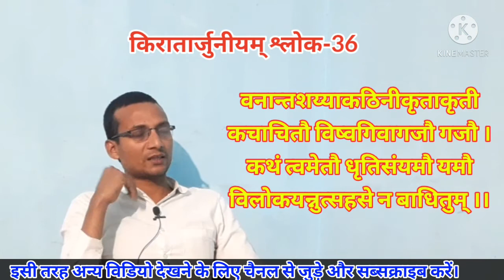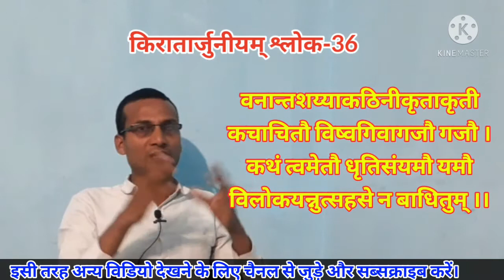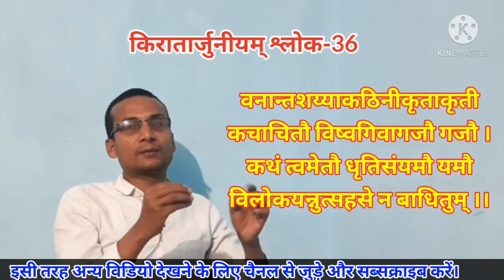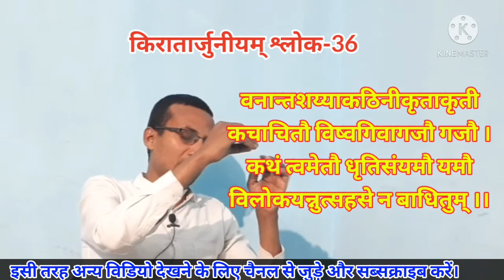किरातार्जुनीयम् श्लोक-36। Sanskrit Grammar । Uptgt Sanskrit । kiratarjuniyam। by Aditya Narayan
Shlok Vachan

अतः आपसे निवेदन है कि इस चैनल के बारे में संस्कृत प्रेमियों को बताएं और उन्हें इस चैनल से जुड़ने का प्रयास करें।

education of SANSKRIT

sanskritdevvaniganga sdg classes me aapka ka swagat hai.
@sdg classes